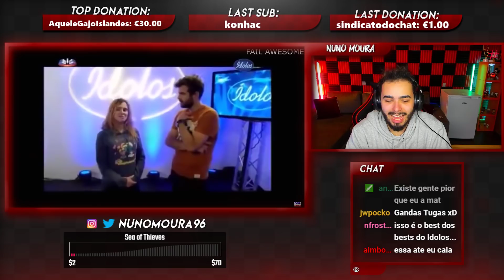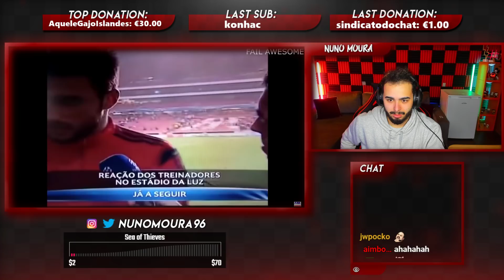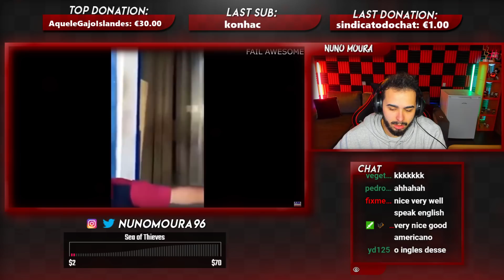Nuno Moura React - Fails da tv Portuguesa || Fail Awesome #1